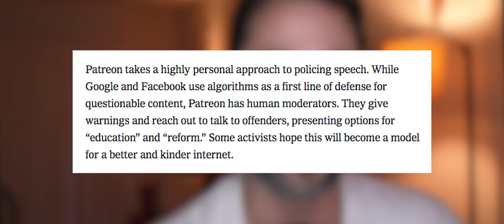Patreon Update - We're Just Another Brick in the Wall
A quick update to what's going on with the Patreon Scandal.  One paragraph really stood out to me from the New York Times article on the situation.

I TAKE CRYPTO
Monero - 48NMrZPCKUm4J66b1vcZ2q9izF4yoSFJ6KvfFtBC3ZjMMv4FCky9LRm445TKvts5pw9Lo2rVx85KRXH9Nc2JKpkH14EXP5U
Litecoin -LR7WauUkXse8fdNwaYhdaua3ziXseFmUPo
Ethereum - 0xD167b23385B3fFca651ACC2948BCC14e554d22B3
Dogecoin – DGqwbUQvm273E9pTxgKhyb7PjJQEPW5F51